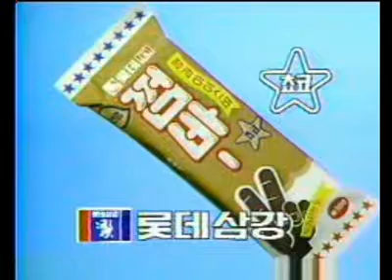재밌는 추억의 광고~